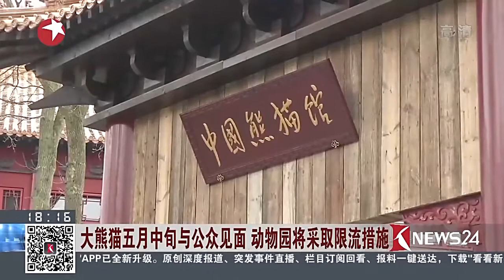中國大熊貓抵荷 開啟旅歐生活